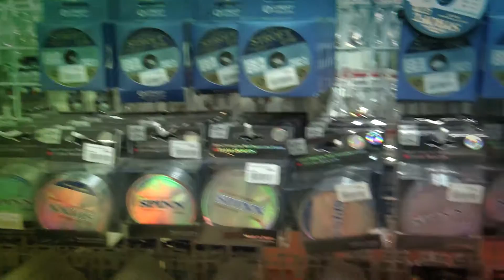Sieć mega salonów wędkarskich Centrum Wędkarstwa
Warszawa, Gdańsk, Bydgoszcz i Poznań - niebawem dołączą do nich inne miasta.